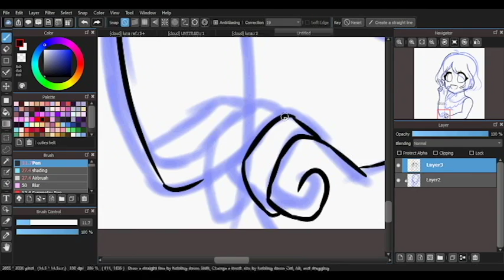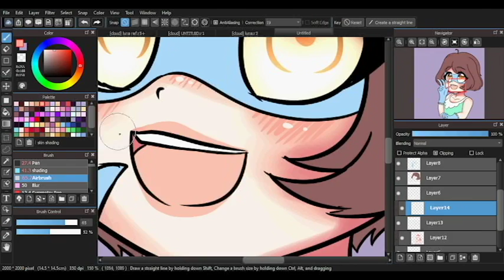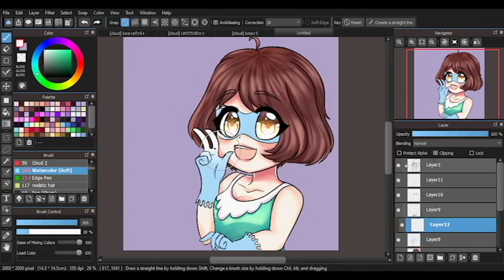Rainbow [Speed Paint] Medibang Paint Pro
More info!

Tablet: Wacom Intuos Pro Small

Software to draw: Medibang Pro

Commissions coming soon!
Art Trades: closed (4/8)
Requests: available only in live streams (0/30)
Collabs: open